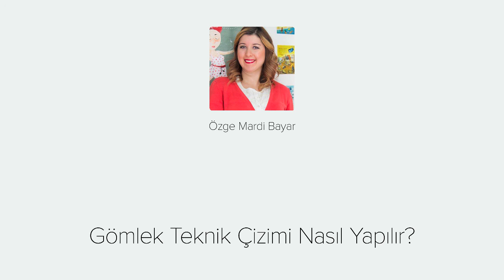Gömlek Teknik Çizimi Nasıl Yapılır - Videmy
Bu eğitimde Adobe Illustrator programında moda tasarımına yönelik teknik gömlek çiziminin püf noktalarını uygulayarak öğreneceğiz. İlk olarak insan bedenindeki küp çizgileri, göğüs, bel, kalça hattı gibi detayları dirsek, bilek hizası gibi teknik detayları inceleyeceğiz. Ardından bir gömleğin yakasından başlayarak düğmelerine ve manşet ve dikiş çizgilerine kadar adım adım teknik çizimini yapacağız.
Eğitim başlığı altındaki uygulama dosyalarını bilgisayarınıza indirerek sizlerde teknik gömlek çizimini adım adım uygulayarak öğrenebilirsiniz.